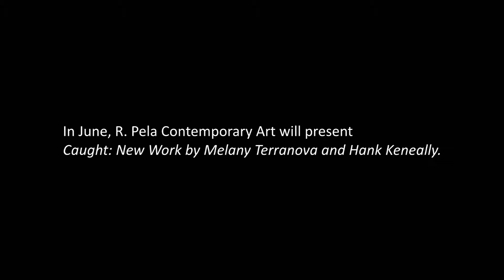Melany Terranova at R. Pela Contemporary Art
In June, R. Pela Contemporary Art will present Caught: New Work by Melany Terranova and Hank Keneally.  This exhibition took place in June.